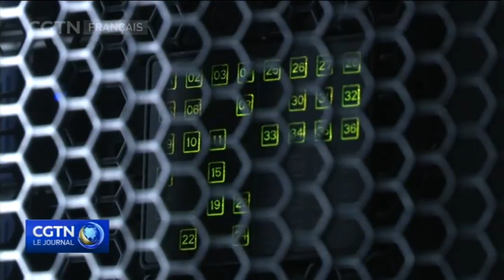Xi Jinping appelle la Chine à dominer en science et technologie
Le président Xi Jinping a souligné le rôle vital de la science et de la technologie pour stimuler le développement de la Chine. Lors de l'Assemblée générale des Académies chinoises des sciences et de l'ingénierie lundi, il a appelé le pays à renforcer l'innovation et à prendre en charge les technologies de base.